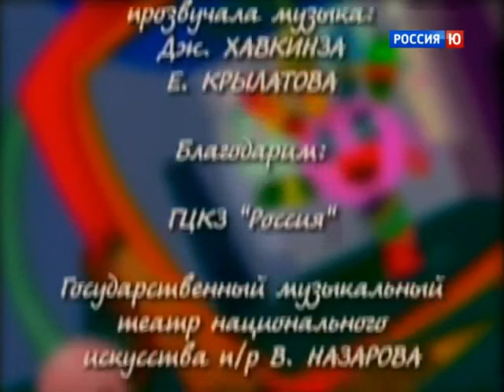Комната смеха 14 | Komnata smekha 14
Спасибо Вам за просмотр 🙏. Надеемся на одну улыбку в мире стало больше. Здоровья и позитива!

Эта юмористическая программа представляла собой нарезку из программ «Смехопанорама» и «Кривое зеркало» прошлых лет, включала в себя яркие номера артистов прошлых лет (Роман Карцев, Виктор Ильченко, Георгий Менглет) и современных юмористов (Максим Галкин, Ефим Шифрин, Светлана Рожкова, Михаил Задорнов, Виктор Коклюшкин, Сергей Дроботенко). Как правило, в эфире демонстрировались авторские монологи, сценки в образе, реже – пародийные музыкальные номера.
Премьерные выпуски передачи выходили с 26 января 2002 года по 28 июня 2004 года по будням или по выходным вечером. В марте-апреле 2003 года и с октября 2003 года повторы передачи периодически демонстрировались при переходе вещания «ночь-утро», а с 2004 года — ещё и рано утром, в 6:10 после выпуска «Новостей». Также передача часто использовалась с целью заполнить паузу в телечасе эфира (незадолго до начала утреннего эфира, перед прямыми спортивными трансляциями). Повторы в вечернем блоке шли до января 2005 года, а повторы в ночном эфире — до осени 2010 года. Последнее упоминание в телепрограмме относится к 30 января 2010 года.